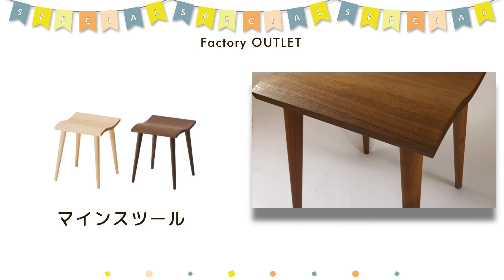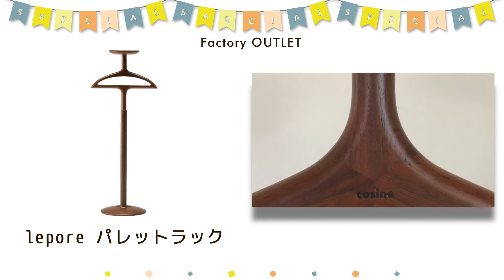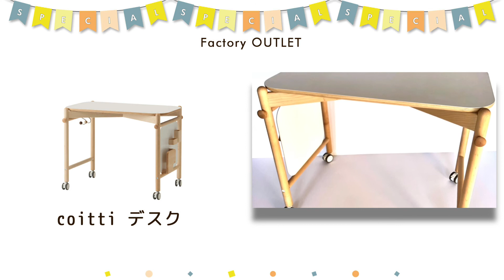cosine factory OUTLET コサインファクトリーアウトレット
コサインの工房に併設されているコサイン ファクトリーアウトレット！
個性的な木目のアイテムやディスプレイ品、生産終了品などを特別価格でご案内しています。

cosine factory OUTLET ONLINEもございます！
随時アイテムを追加しておりますので、チェックしてみてください！

お得に欲しかったアイテムにきっと出会えますよ！

 About us [cosine]
私たちは、北海道・旭川で
木のものづくりをしています。

株式会社コサインは
「木」「作り手」「使い手」が共にあるような、
長く暮らしに寄り添う生活道具を作っています。
木の素材感が際立つ、シンプルな美しさを大切に
確かな技術でものづくりに向き合い、
長い年月をかけて育った木を無駄にせず
最後まで使いきる工夫をしています。
そして、ずっとお使いいただくことを考え
お客様とのつながりを大切にしています。